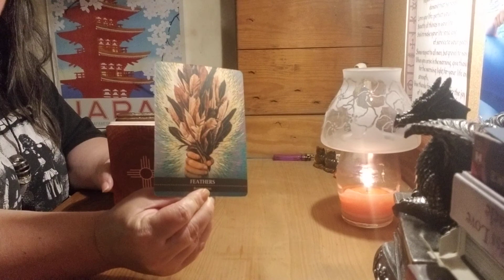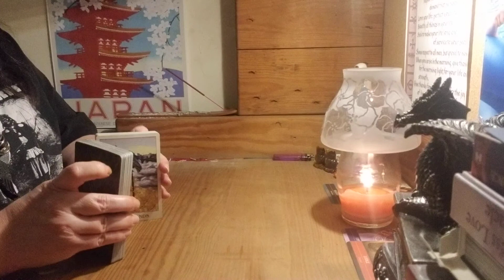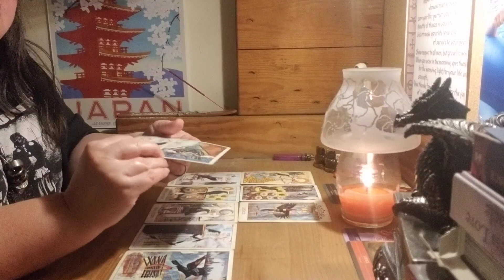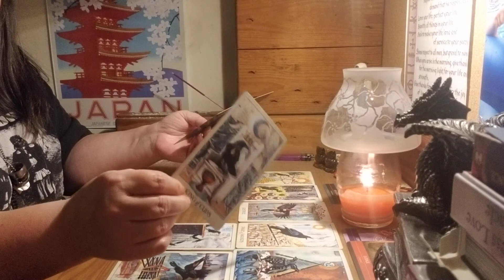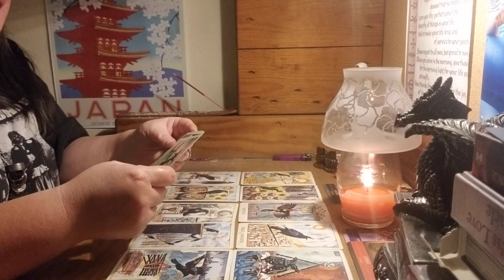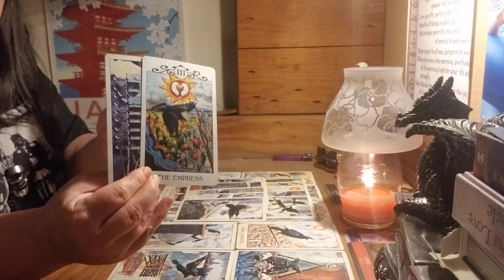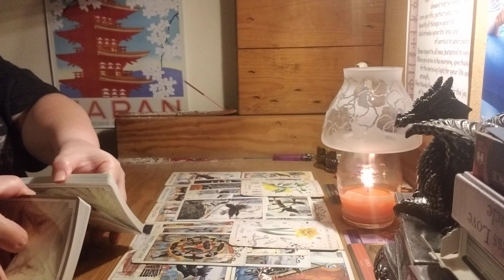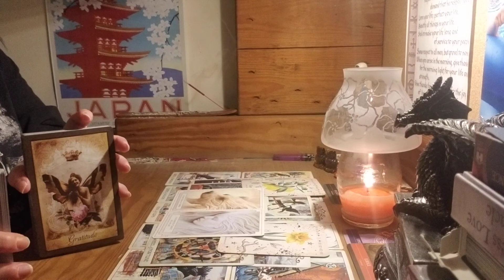Sagittarius ♐ General Relationship...your steps have to catch up to the vision